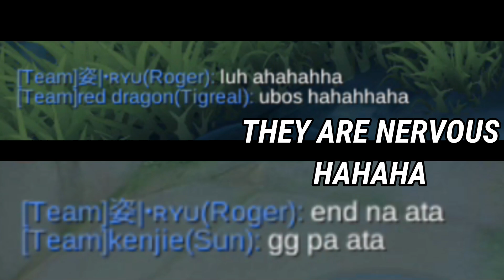Destroy Alice with this Build | Top Global Ruby Best Build & Best Gameplay | Mobile Legends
💞Hi ! I am Kayo, Top Global Ruby in the World of Mobile Legends Bang Bang.💞

💞In this video, I am going to show you a match where I used a build to counter Alice. 💞

🍁 Ruby Tutorials (How to Use Ruby) 🍁

List of Music I Usually Use:
1. Anime - Emmit Fenn _ Background Music Happy No Copyright Instrumental Pop Music 2020 YouTube Free
2. Anime Lofi Playlist For Streaming Non Copyright! Background Music For Streaming!
3. Vacation [NCS]

Question and Answers:
1. What Smartphone Do You Use?
2. What Device Do You Use to Edit Videos?
    ~ Laptop
3. What Software Do You Use to Edit Videos?
    ~ Filmora X
4. What Software Do You Use to Edit Thumbnails?
    ~ PicsArt
5. What is Your Nationality?
    ~ Filpino
6. Favorite Hero in ML?
    ~ Ruby , Hanabi, Cyclops, Miya and Moskov
7. How Old Are You?
   ~ We are a Young Adult
8. What is Your Gender?
   ~ I am a Man (Kayo)
   ~ My Girlfriend is a Woman (Han Eun Ah)
    ~ Watch the Whole Video without Skipping Ads

CCTO of the Fan Art I Used in the Thumbnail